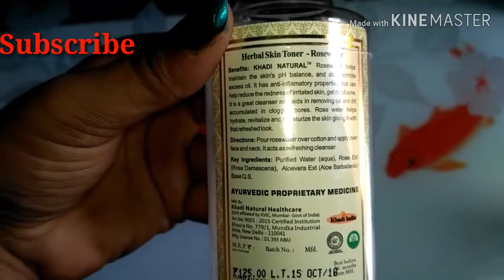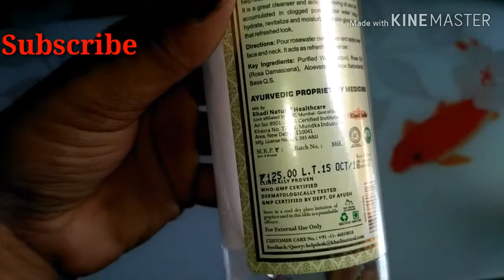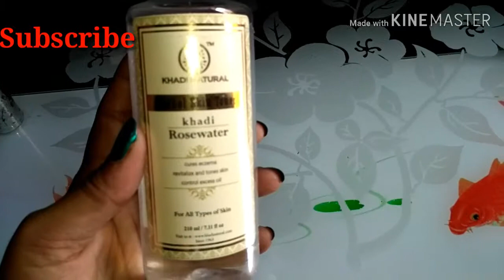Khadi natural herbal skin Toner review and benefits of 🌹 Rosewater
Hi Guys

Khadi natural herbal skin Toner - Rose water

benefits: KHADi Natural Rosewater helps maintain the skin pH balance, and also controls excess oil. it has anti-inflammatory properties that can help reduce the redness of irritated skin, get rid of acne. it is a great cleanser and aids in removing oil and dirt accumulated in clogged pores.rose water helps hydrate, revitalize and moisturize the skin giving it with that refreshed look.

Directions:

pour Rosewater over cotton and apply over face and neck. it's acts as refreshing cleanser.

Thiz is not a sponsord video All of the products are Bought with my own Money

Thankyou
for